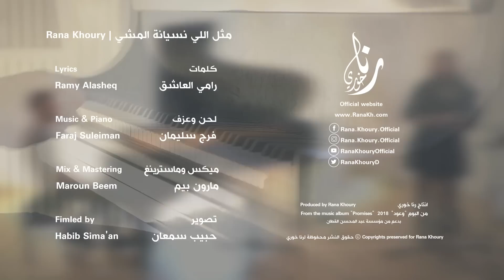مثل اللي نسيانة المشي | رنا خوري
كلمات: رامي العاشق
الحان وعزف: فرج سليمان
ميكس وماسترينغ: مارون بيم
تصوير: حبيب سمعان

انتاج: رنا خوري - من البوم "وعود" 2018

متل اللي نسيانة المشي
عم دلّل الخطوِة..
وعم فتّش بعزّ التعب عن شي حلم واقف..
إتمسّك بإيدو..
إتعكّز وإسند على كتفو حنيني
تا العمر يمشي..
وتا هالعمر يمشي..
باقي بعد.. غفوِة..

والحبّ والضحكات..
متل اللي نسيانة الحكي
ع شفاف غنّيّات..
عم بندَهك حسرة
وعم ضيع بالكلمات
لاني حِمِل مشوارك ولاني حِمِل بُعدكْ
ومخدّرة روحا..
وصوتك عم يرش الملح والنار عَ جروحا

ومتذكرة الطرقات..
عم إبرم عليك وعلى شي نجم يهديني
لا بيسمعك هالقلب..
لا بتقشعك عيني..
وبعرف عم تمرّ الليالي خيوط ع جبيني
وصوبك عم تروح بيوت الناس والطرقات..
متل اللي نسيانة المشي.. والحب